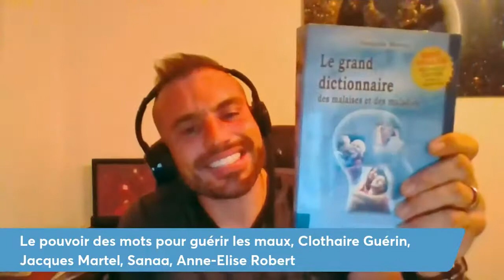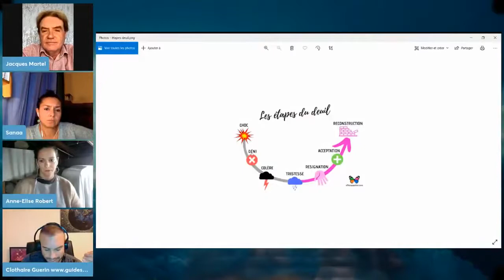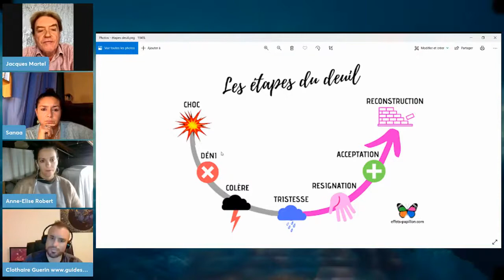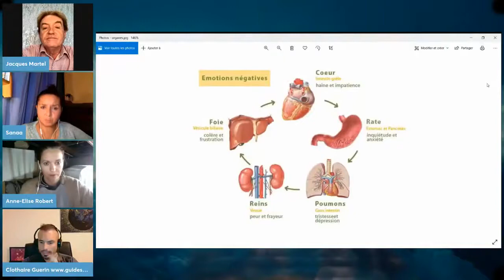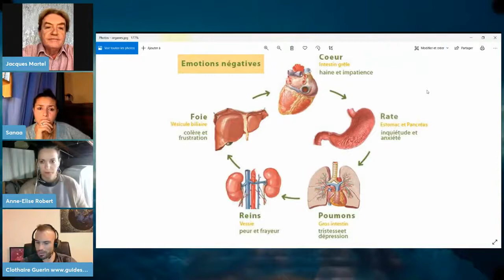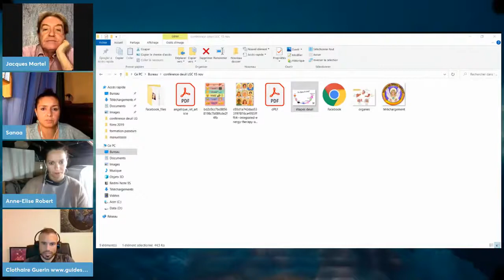Le pouvoir des mots pour guérir les maux, Clothaire Guérin, Jacques Martel, Sanaa, Anne Elise Robert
Le deuil non résolu est une problématique très fréquente. C'est un travail sur soi difficile long dont il est difficile de se libérer sans être accompagné.
Dans cette conférence , nous aborderons l'impact et les conséquences des émotions non libérées sur le corps.